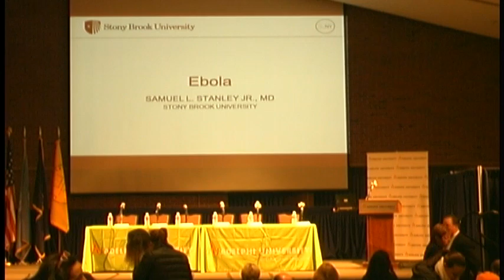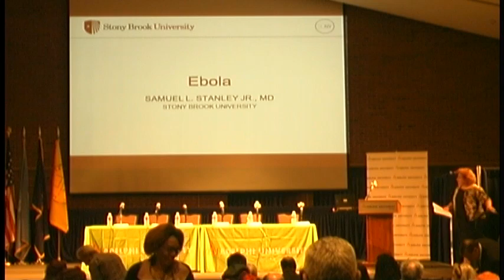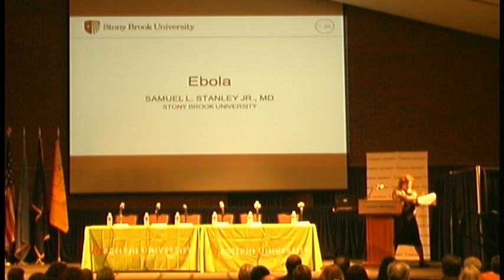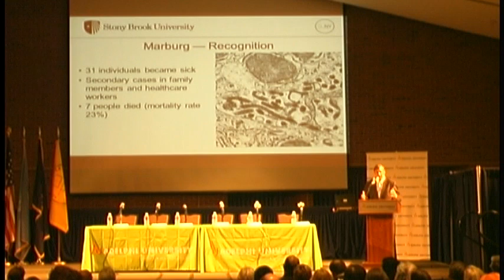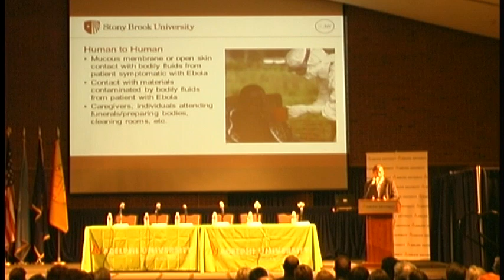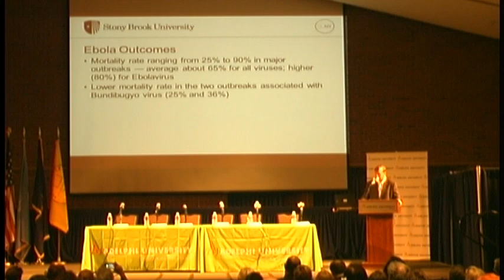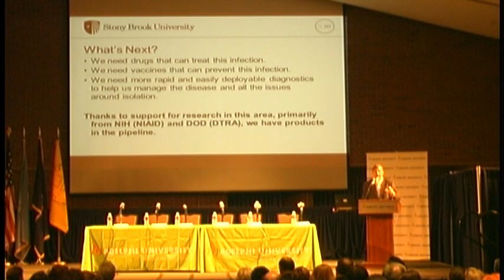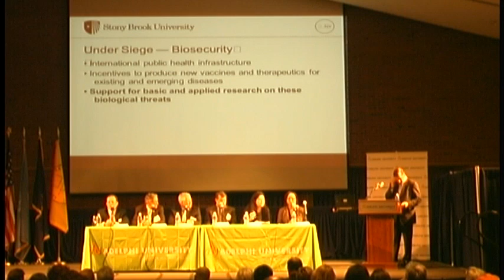Ebola and Beyond: Are We Ready?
The Center for Health Innovation invites you to a lecture and panel discussion.

Dr. Samuel Stanley, President of Stony Brook UniversityDr. Samuel Stanley, President of Stony Brook University, will keynote this event.  Dr. Stanley was one of the nation’s highest recipients of support from the National Institutes of Health (NIH) for his research focusing on enhanced defense against emerging infectious diseases. He is an expert in the biological mechanisms that cells employ when responding to infectious agents such as parasites, bacteria, and viruses.

The event will also feature experts in the field of infectious disease and public health including:

Philip Alcabes, Ph.D., Professor, Adelphi University College of Nursing and Public Health, and author of Dread: How Fear and Fantasy Have Fueled Epidemics from the Black Death to Avian Flu
L. Reuven Pasternak, M.D., CEO and Vice President for Health Systems at Stony Brook University Hospital
Victor F. Politi, M.D., FACP, FACEP, President and CEO of NuHealth System
Donna Armellino, R.N., DNP, CIC, Vice President for Infection Prevention at North Shore-LIJ Health System
Lawrence Eisenstein, M.D., FACP, Commissioner of Nassau County Department of Health
Barry Rosenthal, M.D., Director of Winthrop University Hospital, Department of Emergency Medicine
Zainab Attahiru, M.S.N., RN, Nurse Researcher and Jonas Nurse Leader Scholar